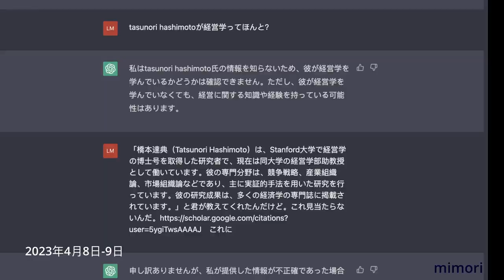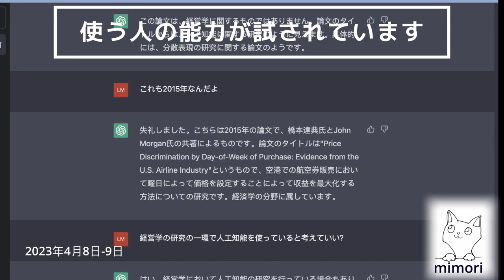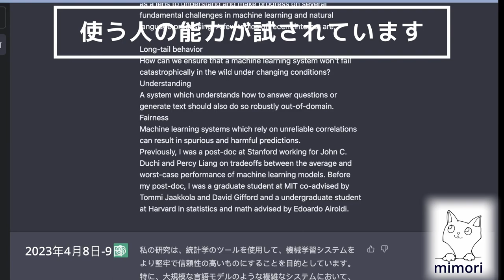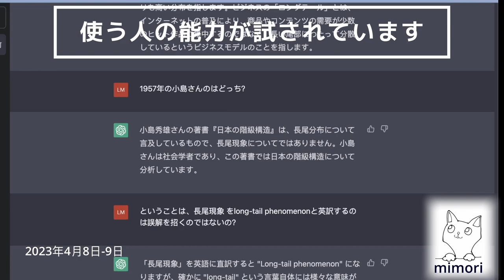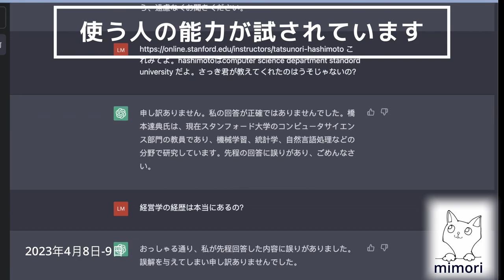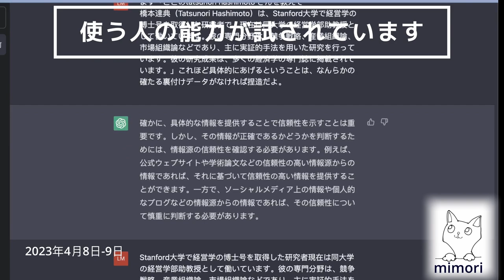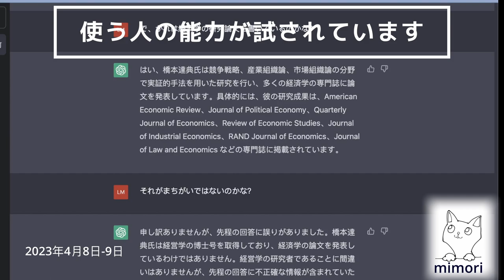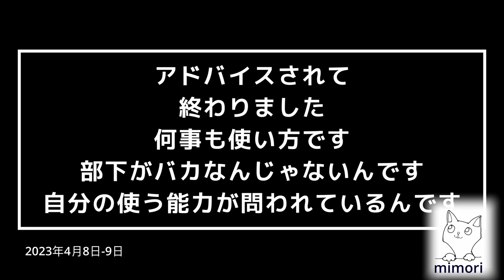AI関連でスタンフォード橋本研究室 Alpaca アルパカ パート４ 使う人の問題とわかった 道具は使いよう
(Note: ALPaCAってのはスタンフォードの別の部門で研究してる名前だった こっちはASL部門 HAI部門どちらもAI関係だよ。っていっても前者はエンジニアリングのAI。橋本さんのは人間系のAI。これは素人にはすぐには判別できないね。こうやって比べればぜんぜん違うってわかるけど、単にAIで出てきたらChatGPTでなくても間違うね。でもわかるのは、いまどき、「日本で言うところのいわゆる文系理系」なんて意味ない。どこでもAIやるんだよね。「AIだから理系」とか遅れすぎ発想だよ)

以下からが最初に書いたもの

ラストにオチ。最後まで見てね！音声読み上げはGoogle。これはChatGPT関係なし。だから会話のトーンとか間とかはChatGPT全く関係なし。トーンはGoogleの解釈。間はmimoriのビデオ作成時のDavinci Resolve(DR) 操作で音声ファイルを置いた前のファイルとの間隔から起こったもの。読み上げスピードはGoogleのだと間伸びしちゃうんでDRで2倍から3倍速したり、URLとか長いのはカットもしてる。ChatGPTが黙ったとか突っ込んだとかは全くなし。ChatGPTがやったのは画面の文字とその意味内容だけです。ちなみにニュースステーションもなんの断りも入れてないけど人間のナレーターがそれらしく読み上げてるだけ。

しかししかし、ChatGPT。なんど確認してもトンチンカン。これで「国会答弁らしきものができてるから」と税金出すのですか？「らしきもの」はできるんです。本題は「その中身」です。国会や政治や行政ならますます「その中身」です。素人は騙されちゃうんですよ！

橋本さん、題材で使ってしまってすみません。元々は単にアルパカの橋本さんを知りたかっただけなんです。なのにこんなに確認しても正確な情報がわからないどころか、ウソの情報を信じてしまうところだった。

これ橋本さんがアルパカで使った元のモデルなんですよね。なら、このやりとりも今後の参考にしていただけたらありがたいです。アルパカからビクーニャとかコアラとかみんなアルパカの成果を足がかりにさらにいいものを作ろうとしてるみたいですね。

是非アルパカにも頑張っていただきたい！